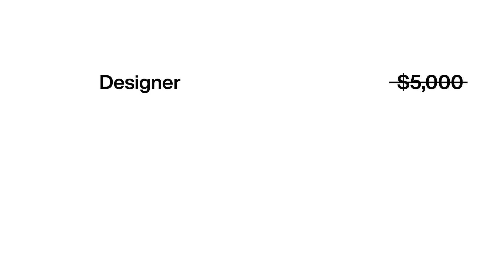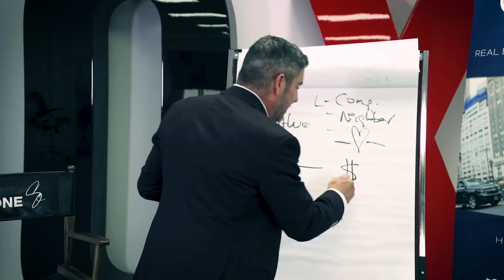How To Double Your Income As A Solopreneur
How to grow your business as a freelancer or solopreneur. How to make more money as a freelancer. How to scale your business and hire others. What mindset do you need to grow your creative  business.

We love getting your letters. Send it here:
The Futur
c/o Chris Do
USA

Host– Chris Do
Cinematography– Chris Do
Live Editor– Jona Garcia
Editor– Jona Garcia